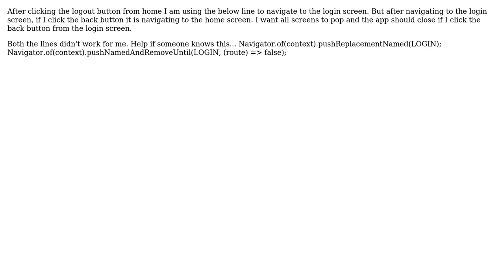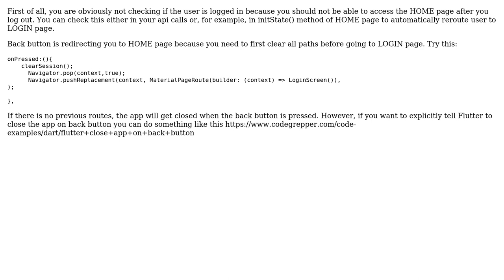By Clicking back button screen is navigating to home screen after logging out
With thanks & praise to God, and with thanks to the many people who have made this project possible! | Content (except music & images) licensed under CC BY-SA | Music | Images & others | With thanks to user dzenan9999 user Clarify my doubt and the Stack Exchange Network Trademarks are property of their respective owners. You are responsible for your own actions.